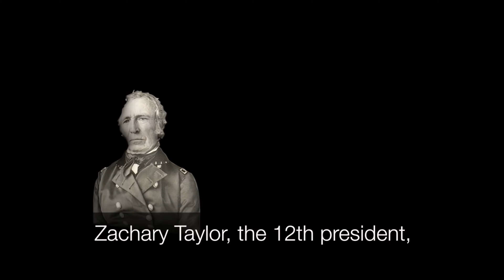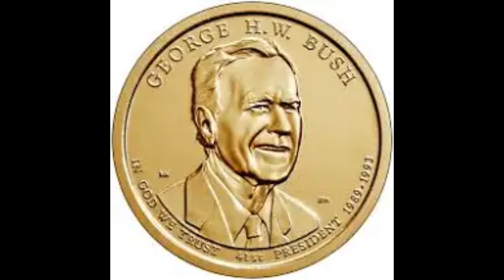📛OMG "NIWE PREZIDA WISHWE NIMPISWI" 💩 BIRABABAJE PREZIDA W'AMERICA____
UYU NIWE PREZIDA WANFUYE URUNFU RUSEBETSE MUMATEKA YAMERICA AKABA YARISHWE NIMPISWI BITEWE NUKURYA POME KUMUHANDA ITARIFITE ISUKU IHAGIJE___ BIRABABAJE IREBERE NAWE.

TUBWIRE IGITEKEREZO CYAWE MURI COMMENTS...